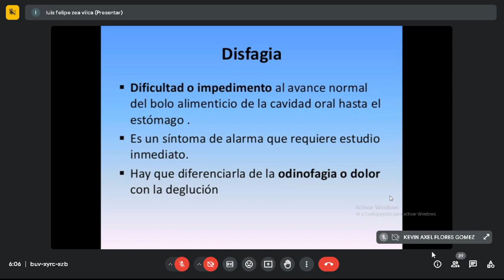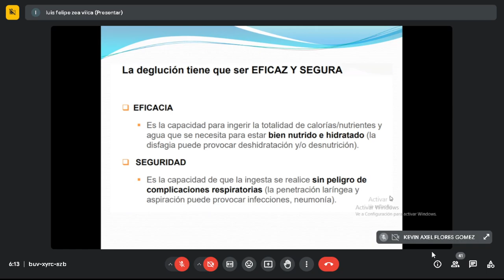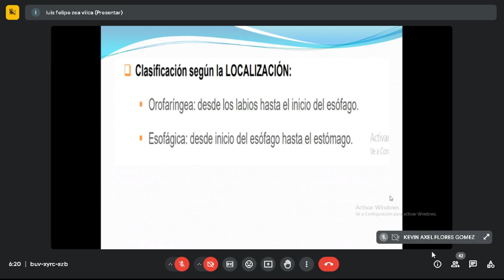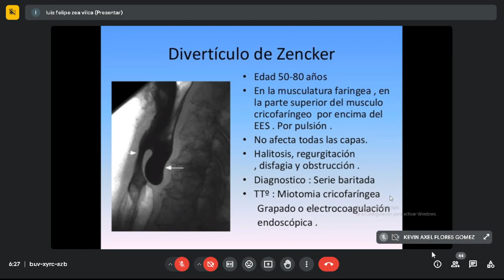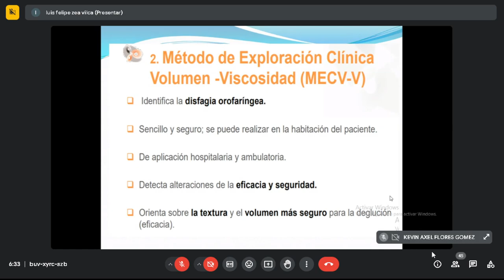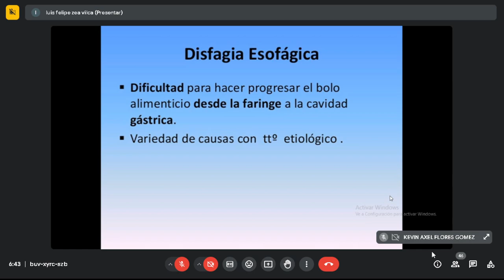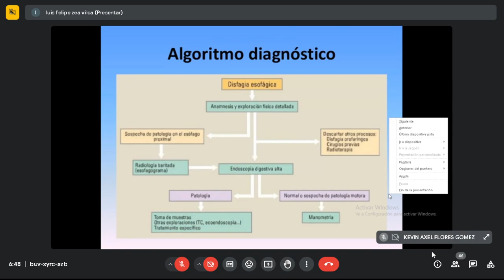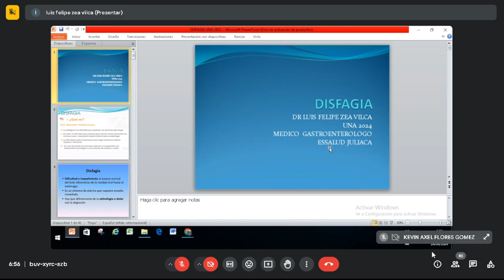Gastroenterología: Disfagia, lesiones tumorales de esófago (24-04)